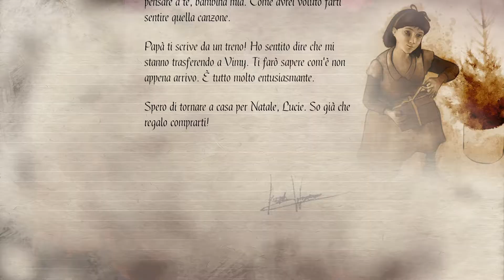11 - 11 Memories Retold Parte 1a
- Gli inizi
- Il viaggio
- L’arrivo

11 - 11 Memories Retold
L’11 novembre 1916, un giovane fotografo lascia il Canada per raggiungere l’Europa occidentale. Lo stesso giorno, un tecnico tedesco viene a sapere che suo figlio è stato dato per disperso in azione al fronte.